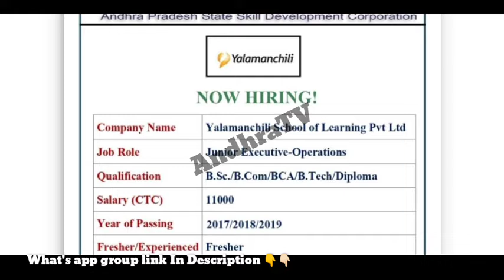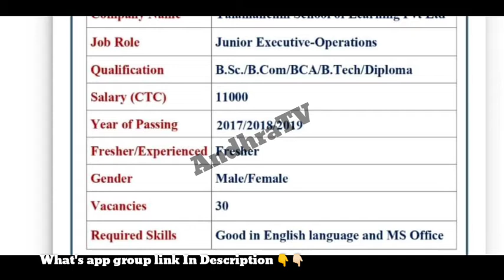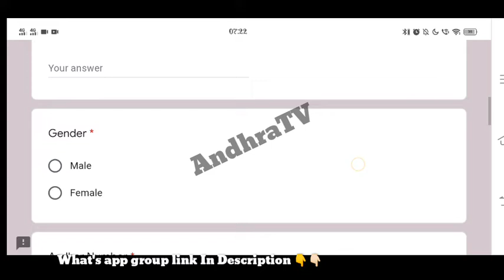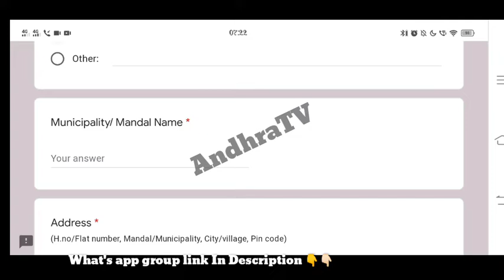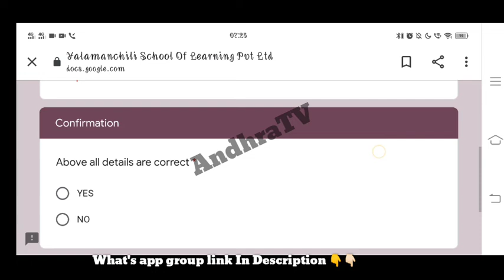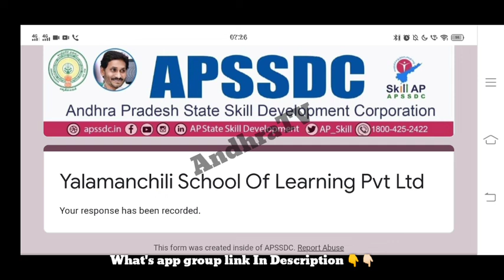Junior Executive ఉద్యోగాలు విడుదల | Junior executive jobs 2020 | APSSDC Latest Jobs | AndhraTV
👉Online registration link 👇👇🏻👇
Yalamanchili School Of Learning Pvt Ltd Now Hiring